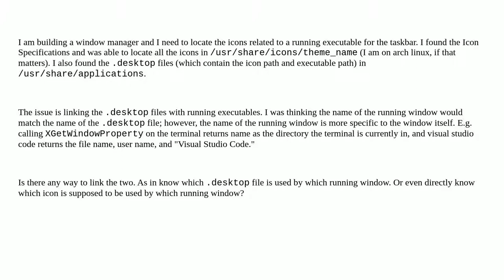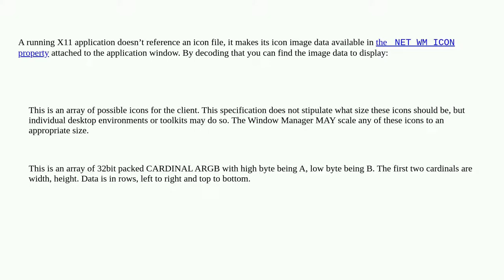How to find the icon file linked to an executable?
A special thanks goes out to the community

  icons cpp x11